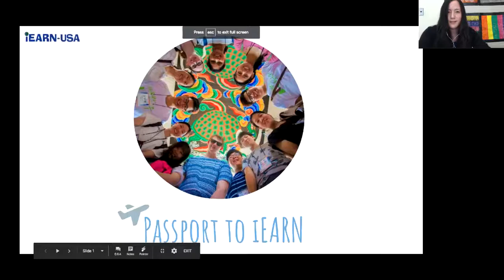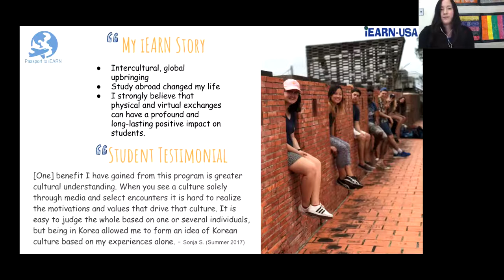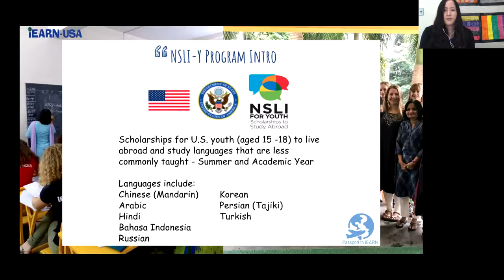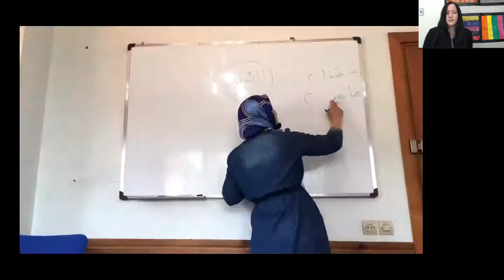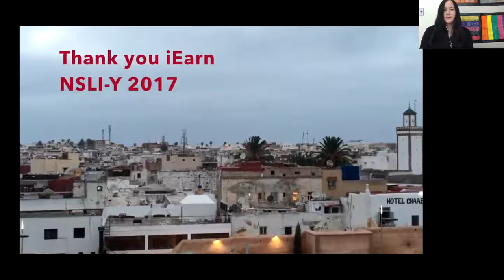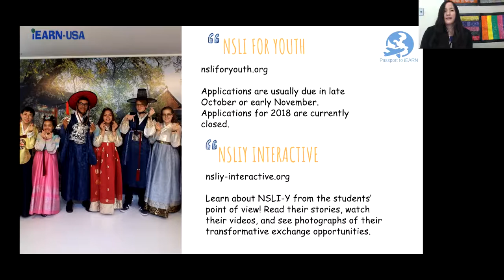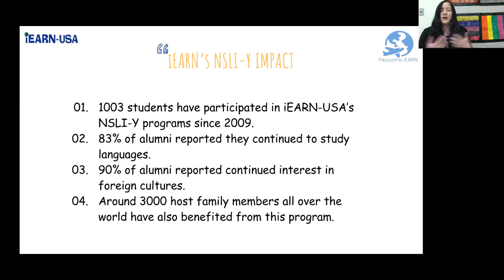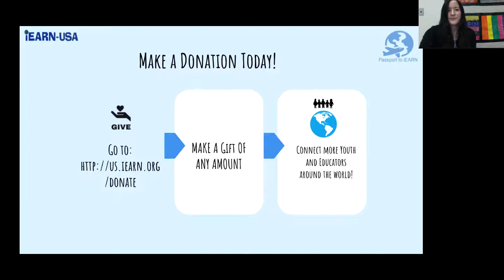Passport to iEARN - What is NSLI-Y?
Passport to iEARN is an all-day virtual celebration on givingtuesday 2017 with iEARN-USA.